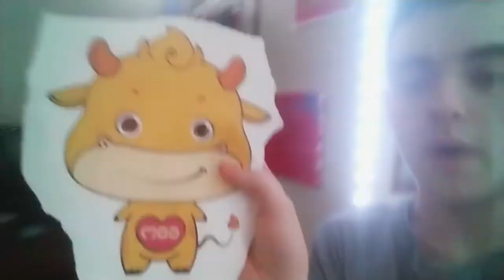My Channel Trailer 2022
This is my new logo. And my new channel trailer. Everything that goes will do all the work that does it right. MooMooDa and I will do stuff for you.